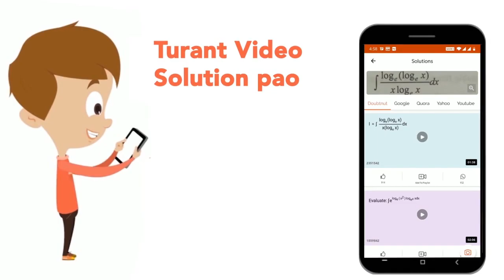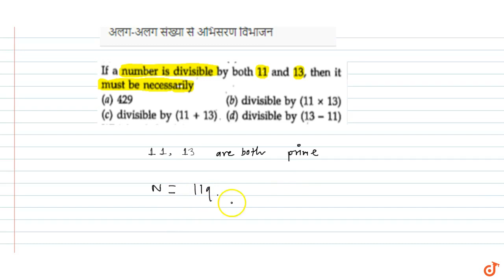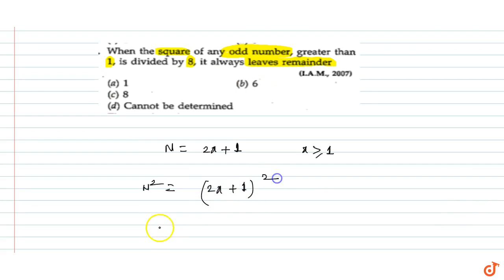Consecutive division by different number | CLASS 14 | Number System | MATHS | Doubtnut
Consecutive division by different number
Class: 14
Subject: MATHS
Chapter: Number System
Board:CBSE

👉 Have Any Query? Ask Us.